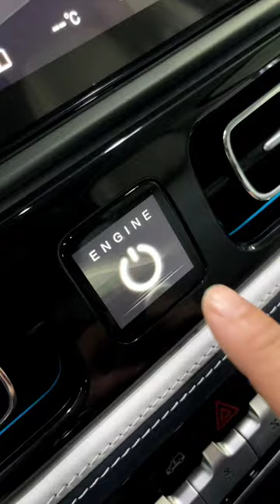2023 BAIC BJ60 First Look Review Part-1